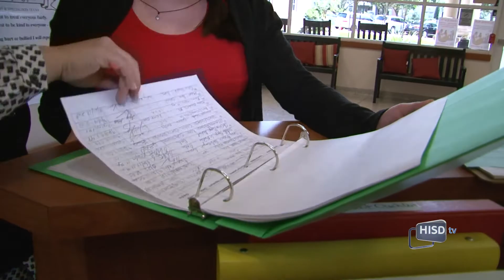HISD Employee of the month for October 2017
HISD recognized School of St George Place clerk Cindy Le as the district's employee of the month for October 2017.